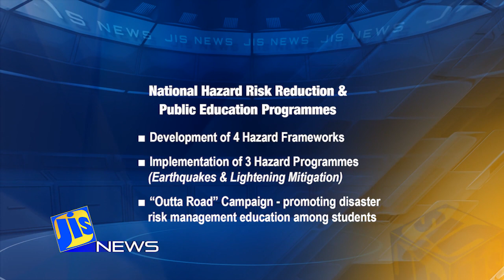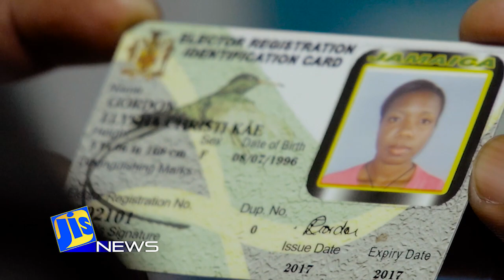JIS News - 06.06.2023